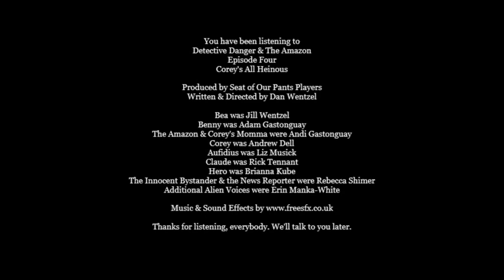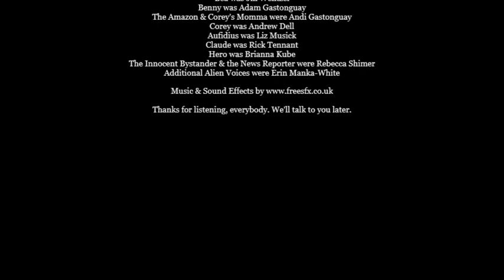Detective Danger & The Amazon 4: Corey's All Heinous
When Bea's boss saves the city from an alien invasion, the gratitude of the city is not overwhelming. So what's a guy to do but destroy the city with strange alien powers?